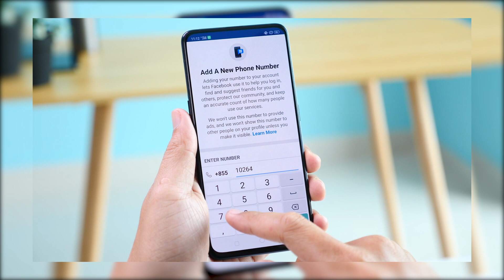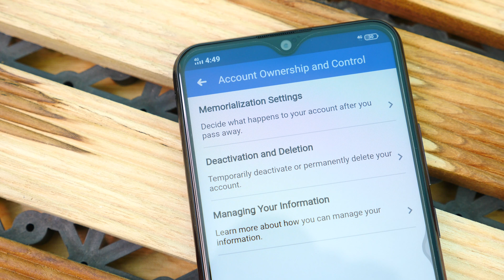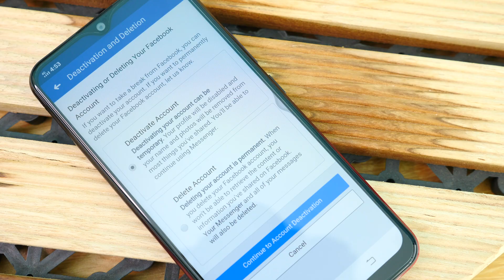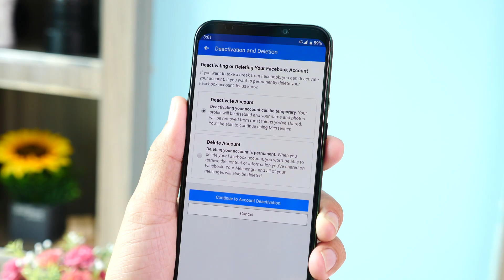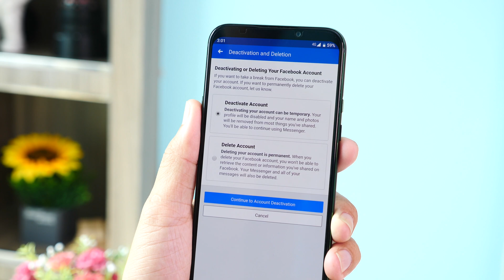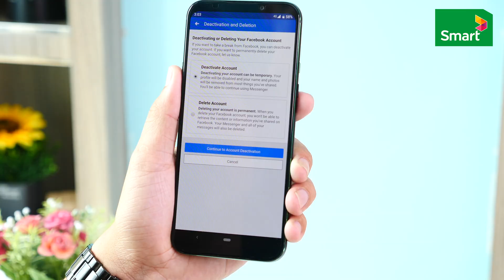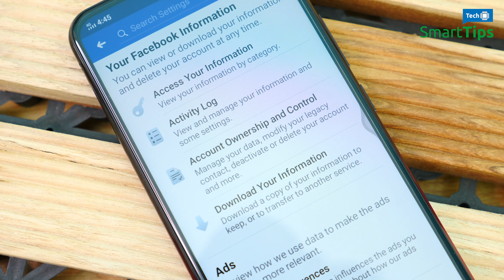របៀបលុប ហ្វេសប៊ុក ចោលជារៀងរហូត​ | SmartTips Tech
វីដេអូ SmartTip Tech មួយនេះពិតជាត្រូវចិត្ត អ្នកដែលមានអនុស្សាវរីន៍ច្រើនពេក😢នៅលើ Facebook ហើយចង់បំភ្លេចវាចោល អ្នកដែលមានគណនី Facebook ច្រើនពេកហើយចង់លុបចោលខ្លះ ឬ អ្នកដែលចង់ចាកចេញពី Facebook តែម្តង។
យើងនឹងធ្វើការបង្ហាញពីរបៀបដែលអ្នកអាចលុបគណនី Facebook របស់អ្នកបានជារៀងរហូត តែនេះមិនមែនជាការជំរុញអ្នកអោយលុបទេ។ វាគ្រាន់តែជាគន្លឹះមួយសម្រាប់អ្នកដែលចង់ធ្វើការលុយគណនី Facebook។